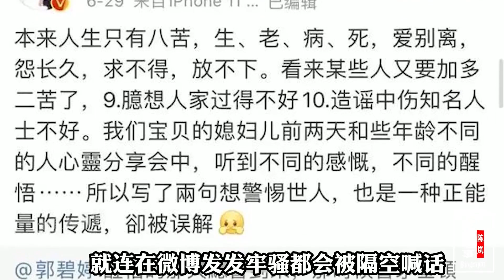“霸道”陳嵐：從絕症少女逆襲香港大姐，憑什麼被向華強獨寵40年#向華強#向佐#明星#八卦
成奎安：從月薪60到一天50萬，一生為人仗義，卻唯獨痛恨周星馳
娛人有約
與你有約
“霸道”陳嵐：從絕症少女逆襲香港大姐，憑什麼被向華強獨寵40年#向華強#向佐